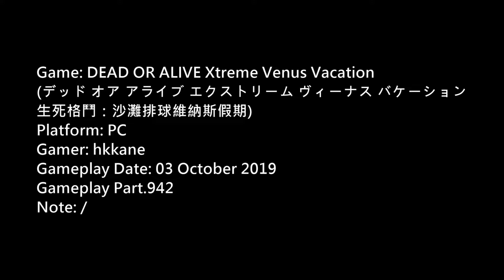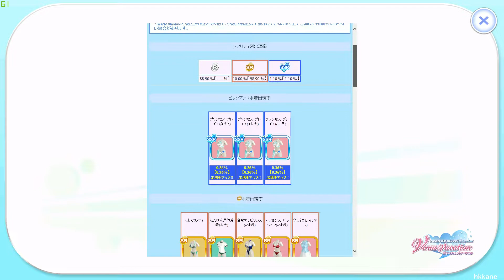DOA Xtreme Venus Vacation PC Gameplay P.942